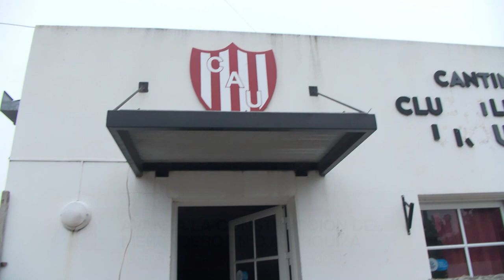AVANZA LA CONSTRUCCIÓN DEL MERENDERO EN C A URQUIZA